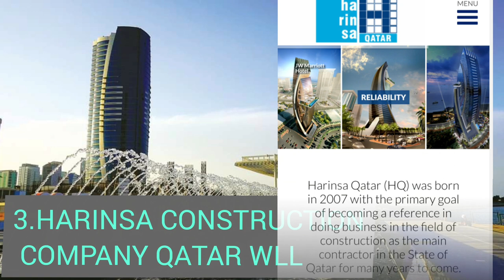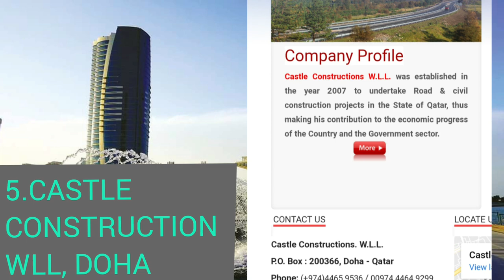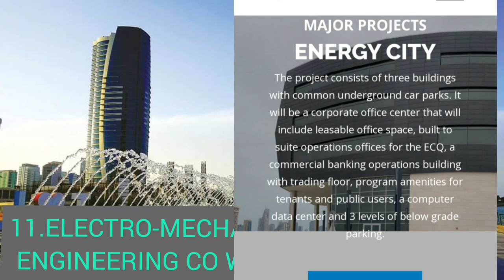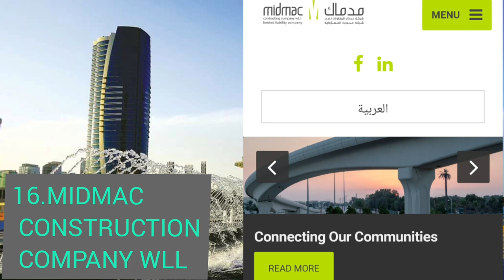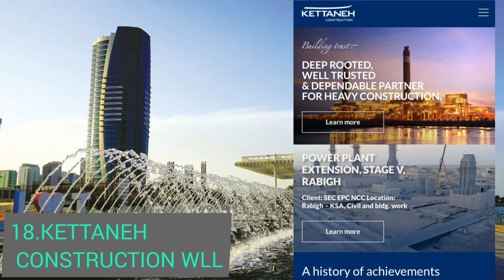TOP 20 CONSTRUCTION COMPANIES IN QATAR ll construction companies